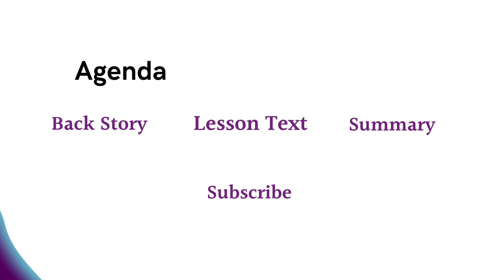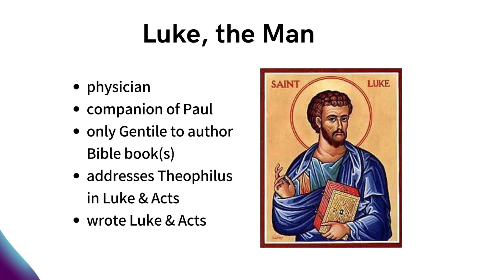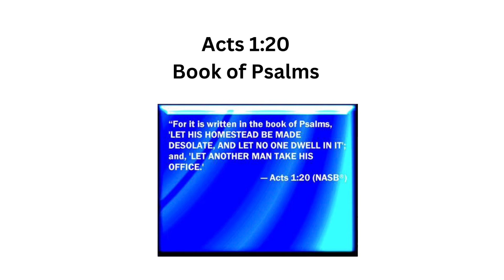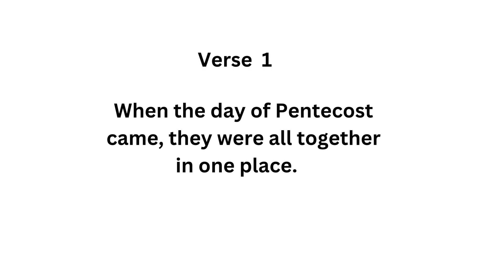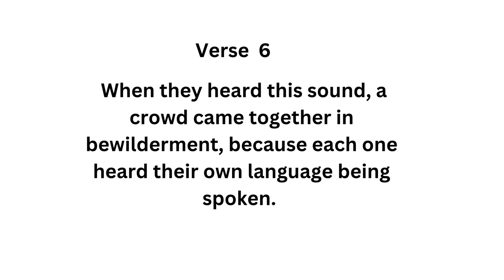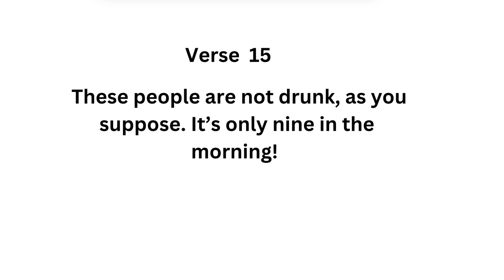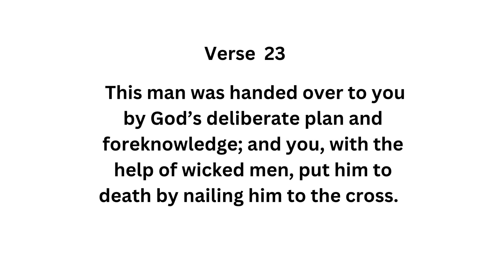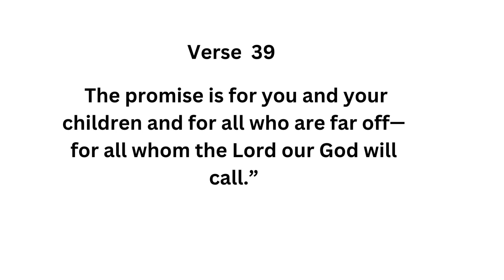“The Birth of the Church" - May 7, 2023 - Acts 2:1-8, 14-24, 37-39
Are you living the reality of the era of the Holy Spirit?  This lesson encourages us to respond as Peter's hearers and readers did.

Aims:
List the ways the Holy Spirit was active on Pentecost.
Consider people's response to Peter's preaching of a new message of salvation in Jesus.
Explain why the Day of Pentecost was ideal for the birth of the church.